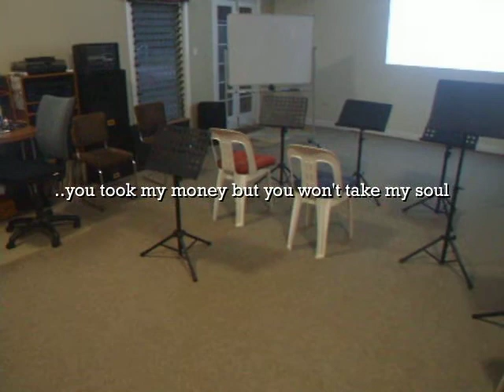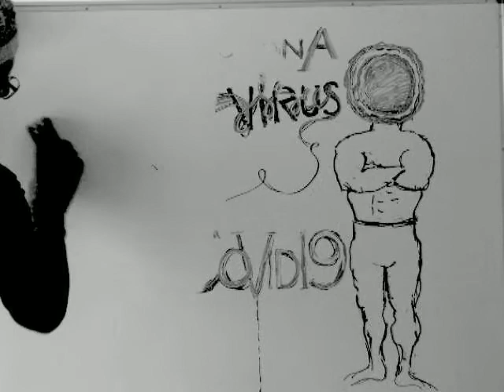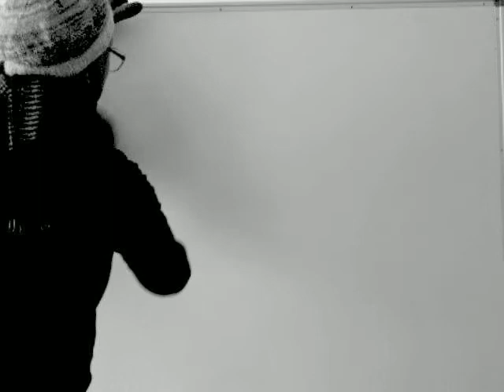Corona, Corona II -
Obviously too much time on my hands!